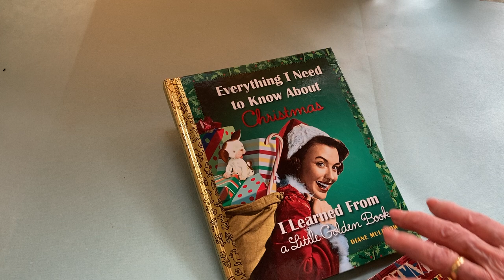Classic Christmas Cards from a Little Golden Book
Laughing Elephant
Seattle, WA